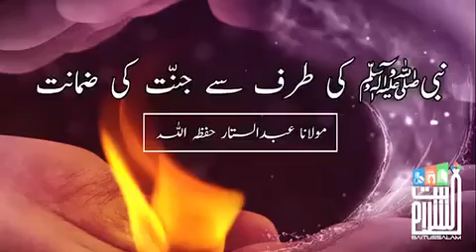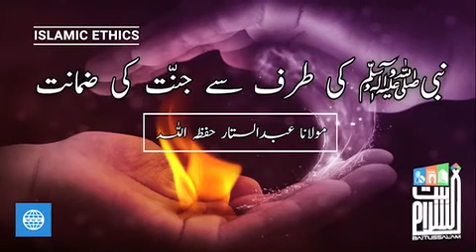Nabi S.A.W. Ki taraf se jannat ki zamanat (ISLAMIC ETHICS)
*”نبی ﷺ کی طرف سے جنّت کی ضمانت”*